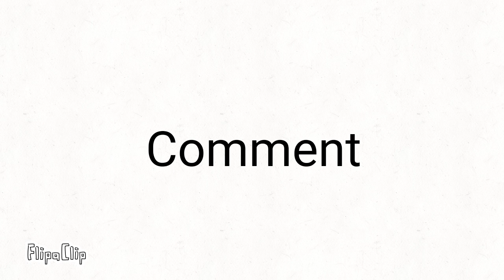Don't for get to subscribe